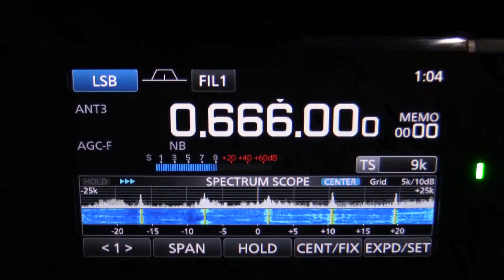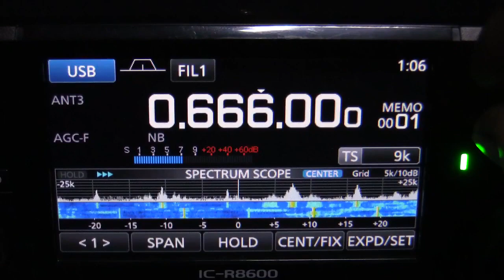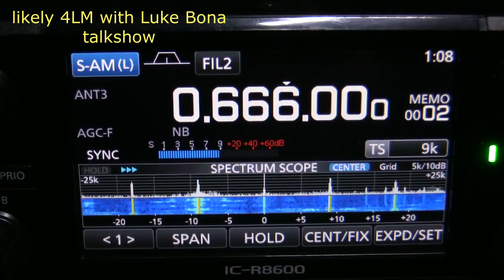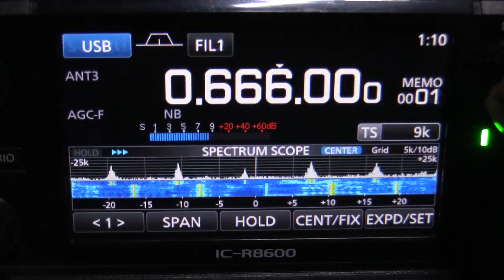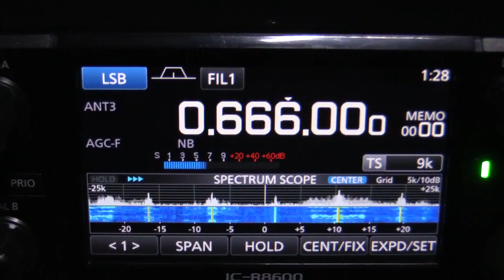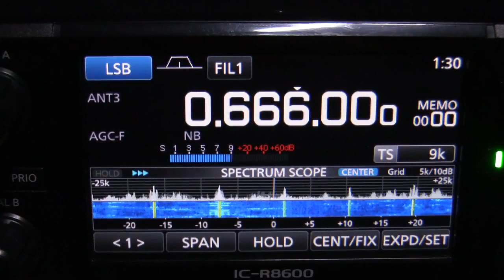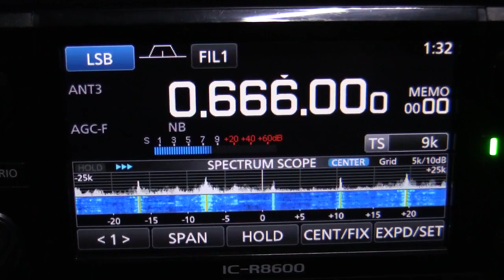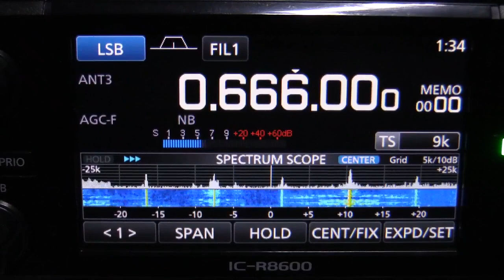666khz 2CN Canberra off air!! - nothing burger mix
2CN off air for maintenance. Was just a heavy mix underneath. Nothing really dominating.

Location: Cooma NSW Australia
Antenna: 200m BOG @ 300DEG
Date: 31st May 2024